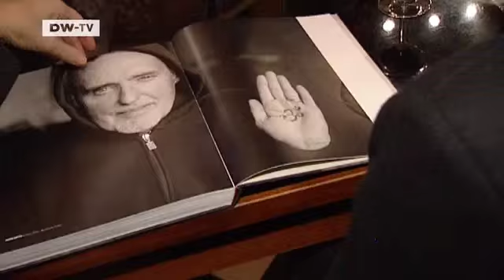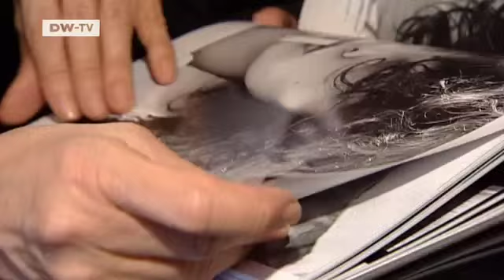Counterculture icons - Twins Gisela Getty and Jutta Winkelmann | euromaxx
Gisela Getty and Jutta Winkelmann first gained reknown as counterculture icons. In the 1970s and '80s, the German twin sisters met international stars like Bob Dylan, Sean Penn, Dennis Hopper, and Roman Polanski. They were soon celebrities themselves.